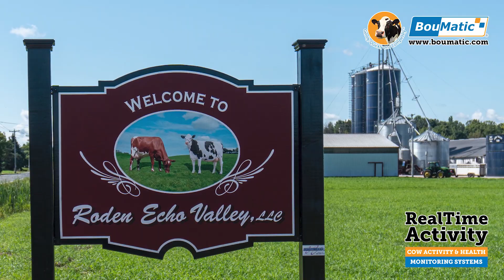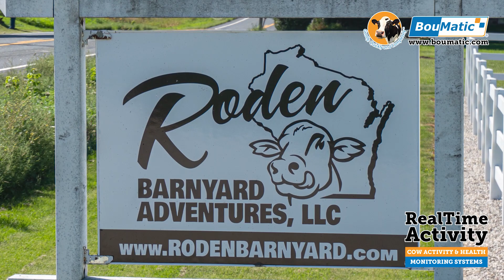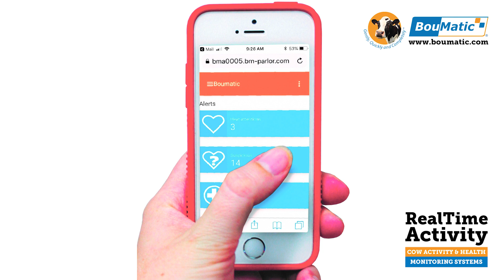RealTime Activity, Monitor Parlor Health - Roden Dairy, Wisconsin (English)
Roden Dairy in Wisconsin shares their successes with the BouMatic RealTime Activity system. RealTime Activity is an easy-to-install and easy-to-use cow activity monitoring system that gives you access to the latest information from your herd at all times. So you can inseminate your cows faster and more accurately. You maximize the profitability of your herd and save time!